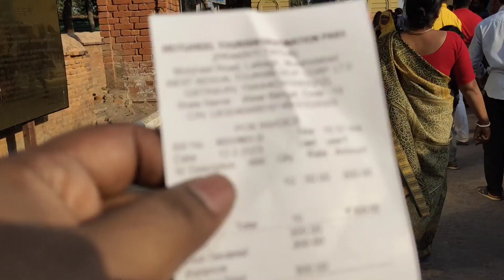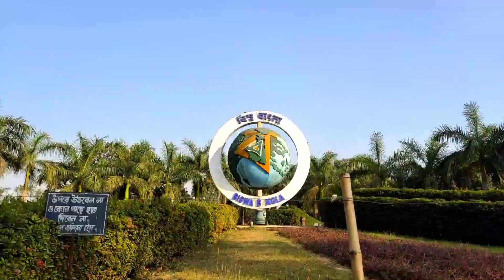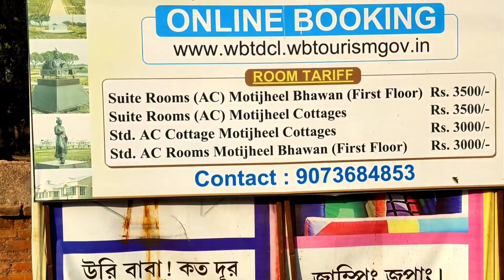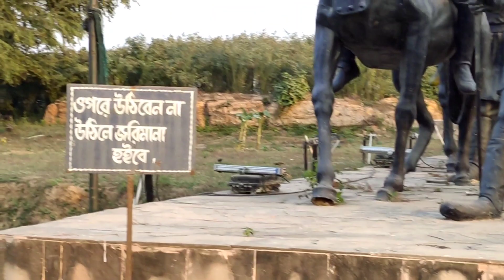নতুন মতিঝিল পার্ক || New Motijheel Park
মতিঝিল পার্কে গেলে এটা কেন হয় আমার সঙ্গে 😖 || Motijheel Park